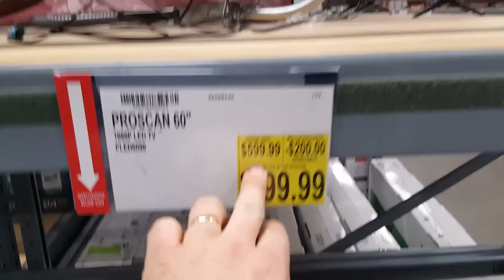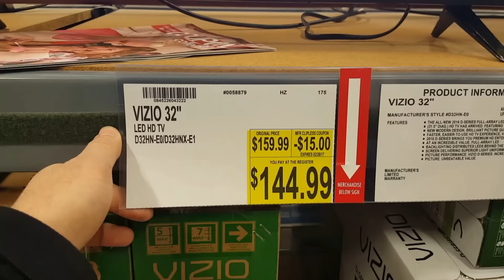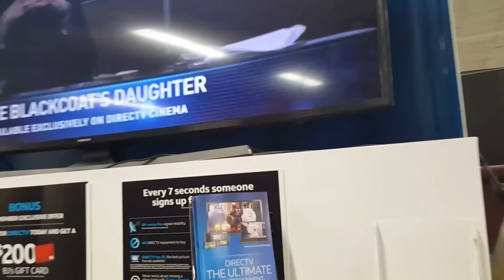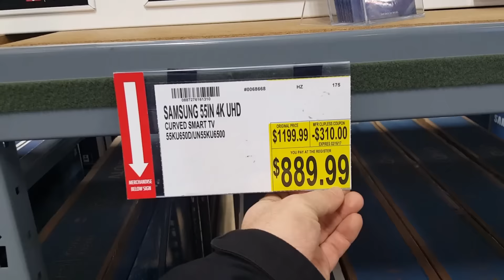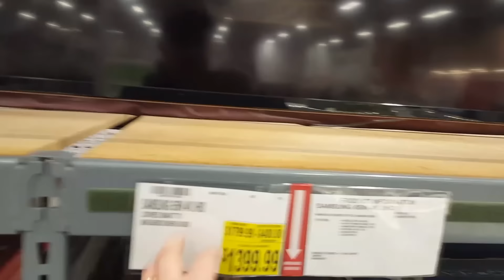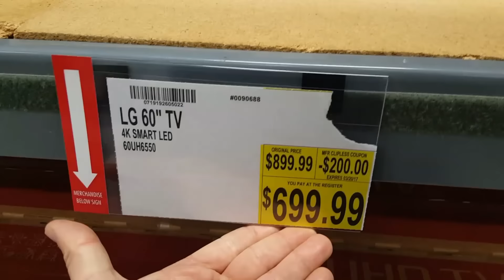Promoção de TV'S nos Estados Unidos - Loja BJ'S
Precisando de Consultoria?
Canal da Minha Esposa
Simplesmente Alice: